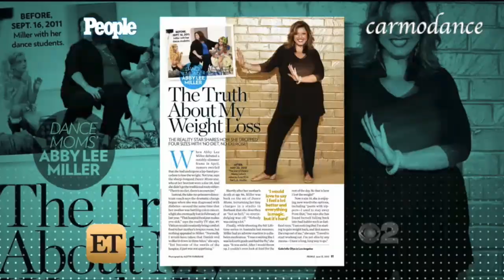Abby Lee Miller on Weight Loss, Season 6 and ALDC LA on Entertainment Tonight!!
Abby Lee Miller talks about her big weight loss, ALDC LA, and the possibility of season 6 of Dance Moms!